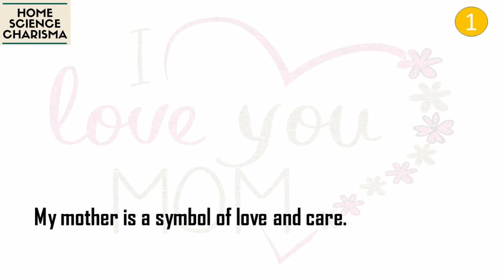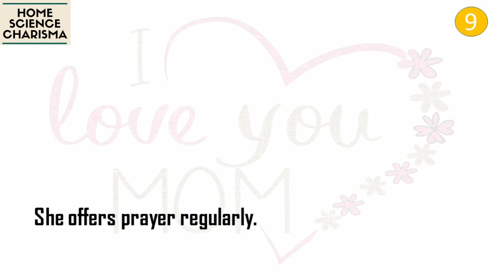My mother 10 lines | 10 lines on My Mother in english | Essay writing on My Mother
my mother 10 lines | 10 lines on My Mother essay writing in english is shown here.Essay, speech can also be written using these lines.

my mother 10 lines